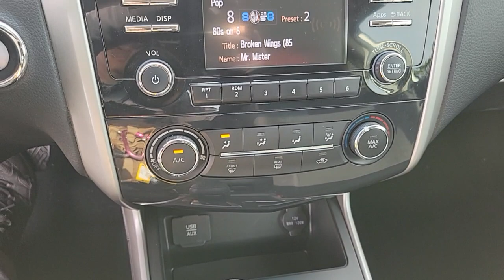2015 Nissan Altima Henderson, Boulder City, Paradise, Enterprise, Las Vegas, NV 73429B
Brilliant Silver Metallic Used 2015 Nissan Altima 2.5 S Available in Henderson, Nevada at Ford Country. Servicing the Boulder City, Paradise, Enterprise, Las Vegas, NV area.

Ford Country
280 N Gibson Rd

#1 Ford Dealer in Nevada. CARFAX One-Owner. 2015 Nissan Altima 2.5 S Altima 2.5 S 4D Sedan 2.5L I4 DOHC 16V CVT with Xtronic FWD Brilliant Silver 16 Aluminum Alloy Wheels 4-Wheel Disc Brakes 6 Speakers 6-Way Power Driver Seat ABS brakes Air Conditioning AM/FM radio Brake assist CD player Cloth Seat Trim Delay-off headlights Driver vanity mirror Dual front impact airbags Dual front side impact airbags Electronic Stability Control Four wheel independent suspension Front anti-roll bar Front Bucket Seats Front reading lights Fully automatic headlights Illuminated entry Low tire pressure warning Nissan Connect Occupant sensing airbag Outside temperature display Overhead airbag Panic alarm Passenger vanity mirror Power door mirrors Power steering Power windows Rear anti-roll bar Rear window defroster Remote Engine Start Remote keyless entry Security system Special Edition Badge Special Edition Package Speed control Speed-sensing steering Speed-Sensitive Wipers Split folding rear seat Steering wheel mounted audio controls Tachometer Telescoping steering wheel Tilt steering wheel Traction control Trip computer Trunk Mounted Spoiler Variably intermittent wipers. Odometer is 14981 miles below market average!brAwards:br  * 2015 KBB.com Best Buy Awards Finalist   * 2015 KBB.com 10 Best UberX Candidates   * 2015 KBB.com 10 Best Sedans Under $25000   * 2015 KBB.com 10 Most Comfortable Cars Under $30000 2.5L I4 DOHC 16V FWDbrCertified. Certification Program Details: Ford Blue Advantage: Blue Certifiedbr* 139 Point Inspectionbr* Transferable Warrantybr* Vehicle Historybr* Warranty Deductible: $100br* Roadside Assistancebr* Limited Warranty: 3 Month/4000 Mile (whichever comes first) after new car warranty expires or from certified purchase datebr* and 11000 FordPass Rewards Points to use toward first maintenance visit